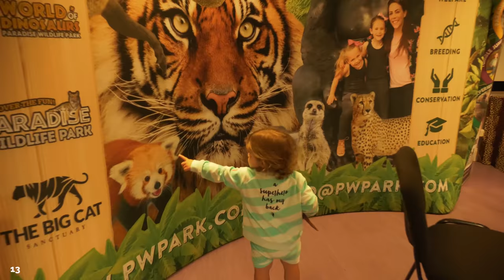FRED'S Dinosaur Obsession PART 1/2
So, Fred's first word wasn't your typical mummy or daddy, or even ma-ma or da-da; it was DINOSAUR! How is that even possible?

You heard it here first... Our child is a genius! And to prove it, we brought our little Freddie to WORLD OF DINOSAURS at Paradise Wildlife Park to see how often he says the word 'DINOSAUR'.

Believe it or not, it was over 100!